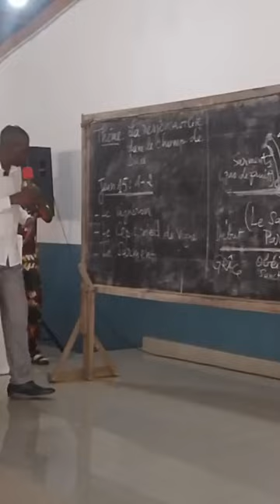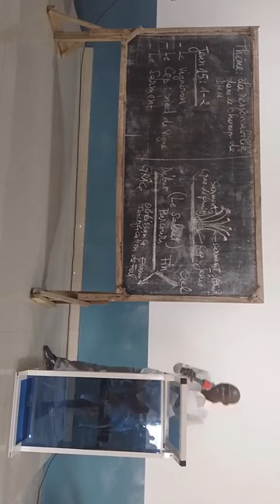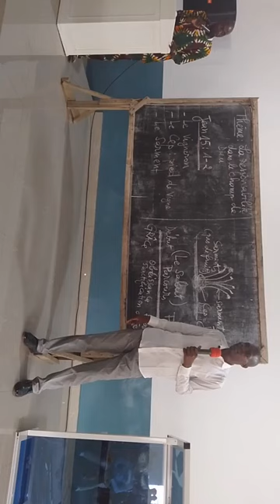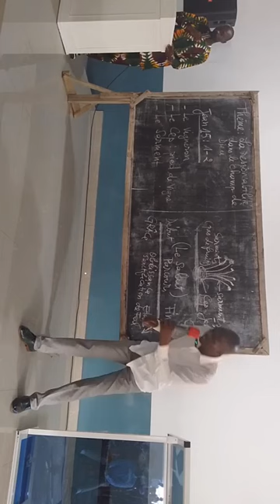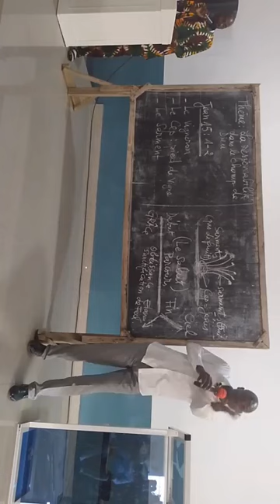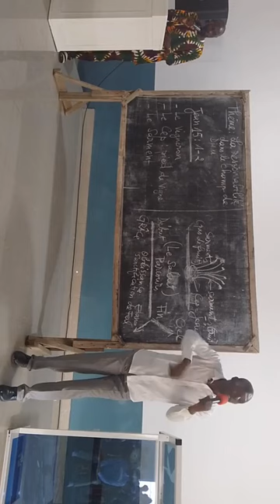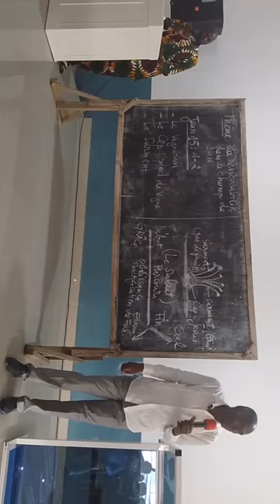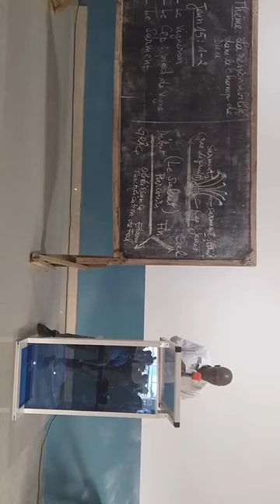Direct culte Dim.03-11-2024 : Le Cep et les deux sarments